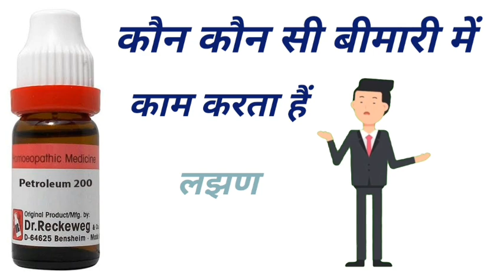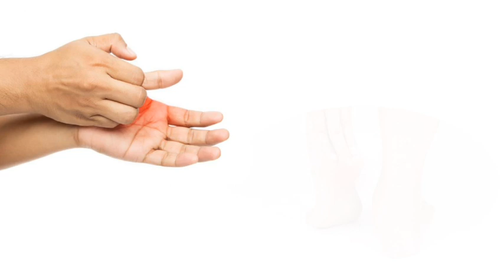Petroleum दवा की पूरी जानकारी / Petroleum 30 / Petroleum 200 Homoeopathic Medicineu Uses In Hindi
Petroleum दवा की पूरी जानकारी  Petroleum 30 Petroleum 200 Homoeopathic Medicineu Uses In Hind Full Explain
Medicine Gk